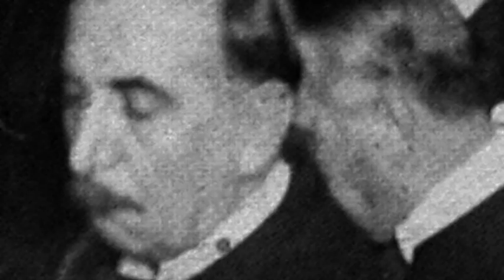Serie Contraste - 05 - Mirada al frente Cabeza gacha (Cortometraje)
Título: Mirada al frente-Cabeza gacha
Sinopsis: Una multitud retratada en el Banco Provincia, con la mirada al frente quienes están atrás, con la cabeza gacha quienes rodean al personaje principal.
Año: 2012
Duración: 1 minuto
Técnica de realización:  Motion Graphics
Formato: SD
Género: Experimental
Realizador: Pablo "el indio" Pedreira
Licencia: Creative Commons Atribución-NoComercial-CompartirIgual 3.0 Unported.
Información de la Fotografía: Hipólito Yrigoyen Banco Provincia 1922

"Contraste"

Es una serie de cortos de un minuto (duración máxima) basados en fotografías de archivo.
A partir del reencuadre y la construcción del ambiente sonoro se recrean situaciones y momentos de la historia Argentina remarcando en cada fotografía el contraste, desigualdad social y la diversidad cultural.